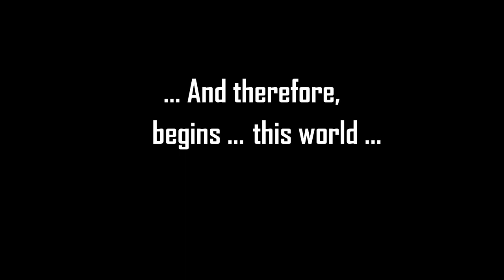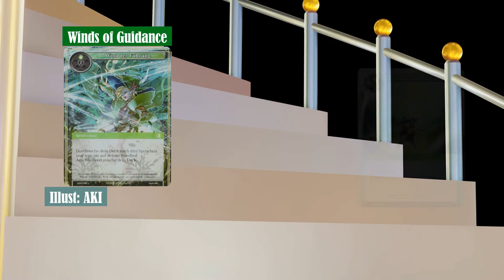Force of Will TCG [Will Wielders] Chapter 1: Before the Prolog (English Dub/German Sub)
Inspired by the stories of the TCG's universe. This fan ficition is going through a route that could be seen as some kind of parallel dimension existing along all of the official stories. A journey of self-realisation, rehabilitation and card games begins to play in the vast universe of Force of Will.

The duel in this video (maybe even more in the future) are set on some kind of casual fun factor.
I'm not a competitive player and not a fan of competitive play, rather more casual.
Well I tried to use and get into some kind of combos with the gameplay but it won't be much professional. : ) Just let's have fun.

Made with the free and open-source 3D computer graphics software toolset
Blender.

00:00 Intro
00:21 Story part 1
13:02 Field rules
15:30 Begin of the duel
16:00 1.Turn(1.Player rule)
16:22 Resting the ruler & calling a magic stone
16:29 Summoning a resonator
16:50 Resonators can't instantly attack
17:14 1.Turn(2.Player rule)
18:03 Resonator ability [Enter]
19:41 Chant cards
20:12 Declaring an attack with the resonator
21:04 Putting a counter on a resonator
22:39 How resonators battle each other
22:54 At the end of each turn (Resonator's damage)
23:10 Recovered & rested resonators
28:42 Resonator ability [Flying]
32:10 Resonator ability [First Strike]
33:08 Playing a quickcast card
36:02 A chain (chasing effects)
37:13 Barrier effect
38:42 Ruler's judgement
41:00 Strategy (combining [Enter] abilities)
42:21 Resonator ability (gets activated when rested)
42:38 [First Strike] ability in action
47:31 End of the duel
47:47 Story part 2
51:00 Outro